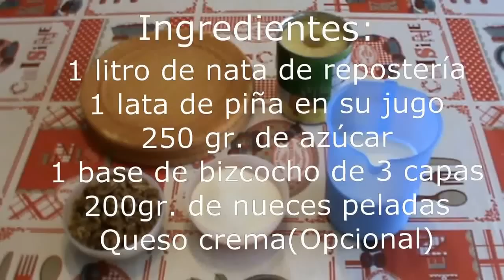Tarta de piña,nata y nueces (iSIN HORNO!)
Esta tarta semifría de piña es una delicia:fresquita,húmeda,deliciosa.¡Y LO MÁS IMPORTANTE!¡SUPERSENCILLA DE HACER!
No tardareis nada en hacerla y ni siquiera necesitareis usar el horno.Una vez la probéis no podréis parar